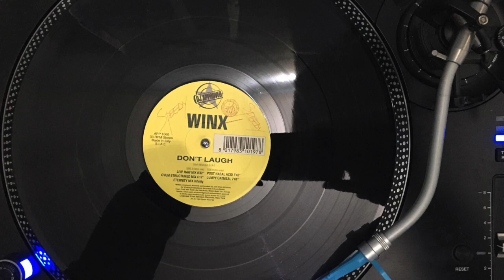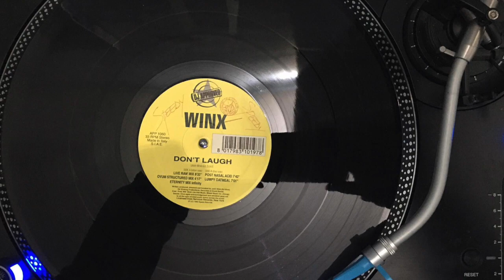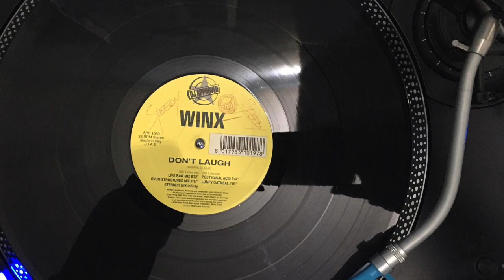Winx - Don't laugh (Lumpy Oatmeal)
Questo video riguarda Winx - Don't laugh (Lumpy Oatmeal)